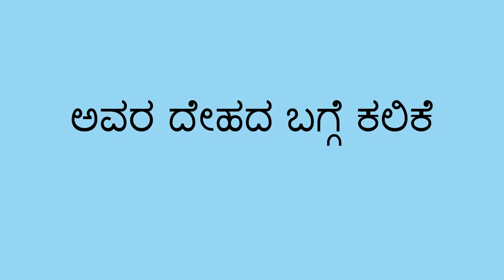ದೇಹದ ಅಂಗಾಂಗಗಳು - Parts of the Body (Kannada)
ಈ ಚಟುವಟಿಕೆಯೊಂದಿಗೆ ಮಗುವಿನ ದೇಹದ ಭಾಗಗಳ ಬಗ್ಗೆ ಹೇಳಿಕೊಡಬಹುದು. ಮೂಗು, ಮೊಣಕೈ ಅಥವಾ ಕಿವಿಗಳಂತೆ ಮಗುವಿನ ದೇಹದ ವಿವಿಧ ಭಾಗಗಳನ್ನು ಸೂಚಿಸಲು ಹೇಳಬಹುದು. ನಂತರ ಮಗು ತನ್ನ ದೇಹದ ಆ ಭಾಗವನ್ನು ಮುಟ್ಟಿ ತೋರಿಸಬಹುದು.

You can help a child learn about the parts of the body with this fun activity. You can ask the child to point to different parts of their body, like their nose, their elbow, or their ears. Then the child can point at that part of their body.